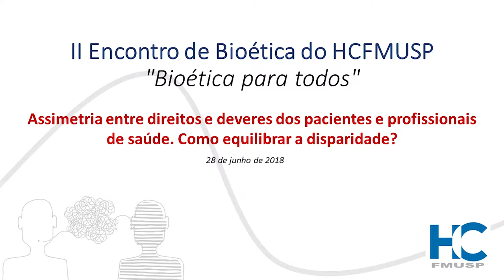Assimetria entre direitos e deveres dos pacientes e profissionais de saúde [palestrante II]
Dia 28 de junho de 2018 [Tarde - Mesa 3 - Palestra 2]

Mesa: Assimetria entre direitos e deveres dos pacientes e profissionais de saúde. Como equilibrar a disparidade?
Palestrante: Dra. Pilar L. Gutierrez